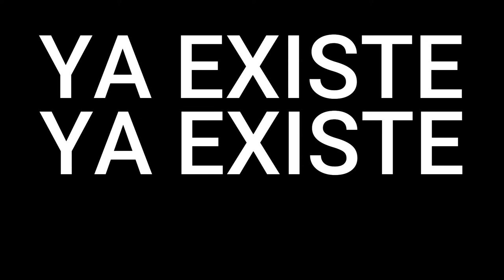Episodio 76: George Five II ESTE PODCAST YA EXISTE II LO QUE HACE A UN MÚSICO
En este episodio con George Five platicamos acerca del valor del productor, las influencias que lo fueron formando en la música, lau noah, jacob collier, rosalía, hacer análisis de canciones, el hate, su motivo de vida, vivir de la música, encontrar tu propio camino, entre muchas otras cosas más (o no) .